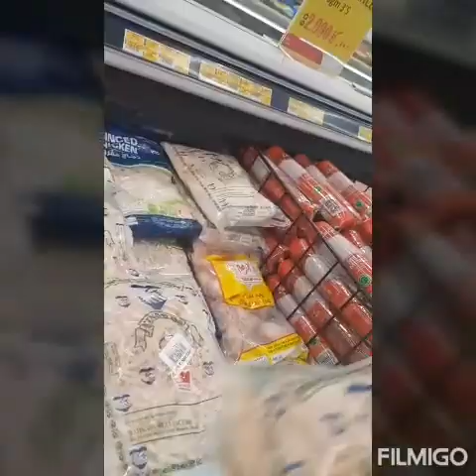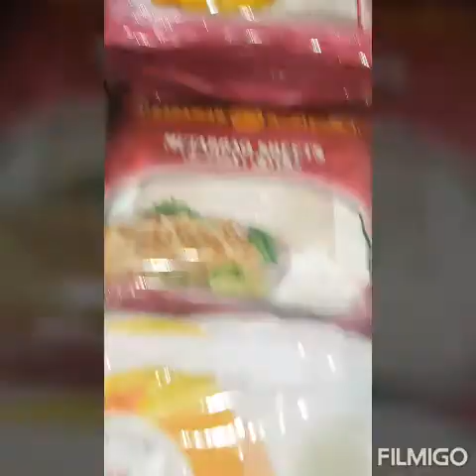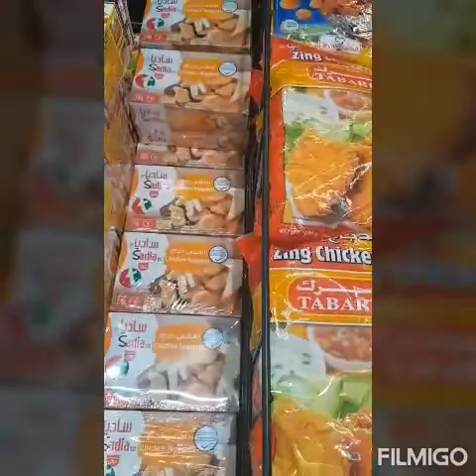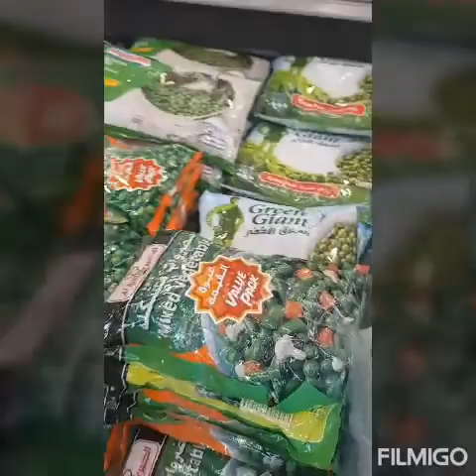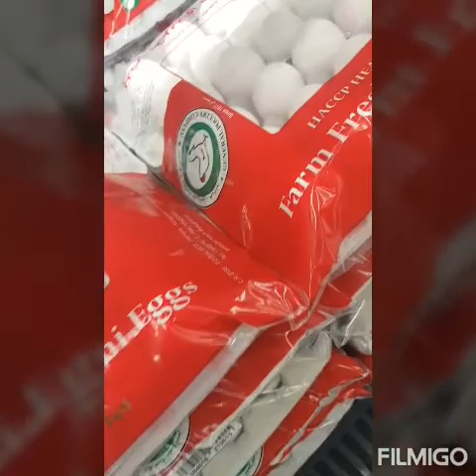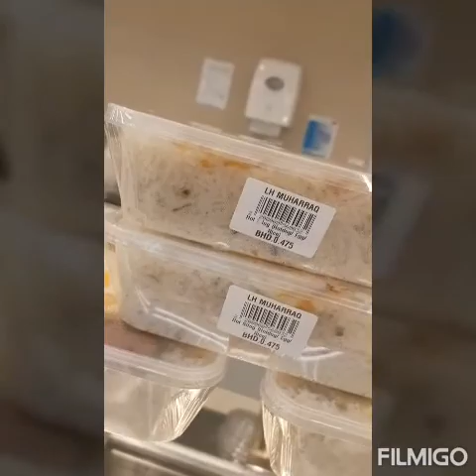BuhayOFW Every sunday our supermarket day.. Part 1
For 60bd. A week